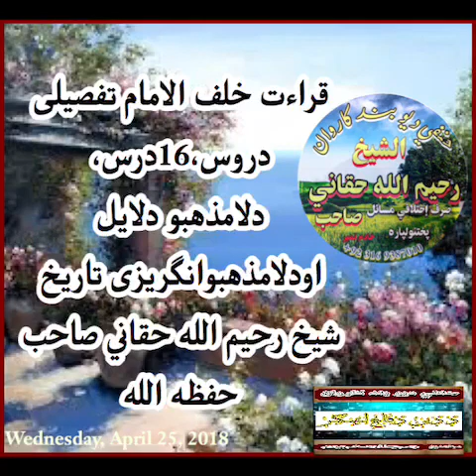دروس قرائت خلف الإمام برخہ ۱۶ ) شیخ رحیم اللہ حقانی صاحب